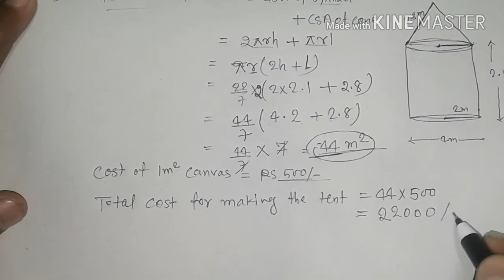Exercise 13.1(Q-7)Surface areas and Volume | chapter 13 Class10 | Ncert hindi